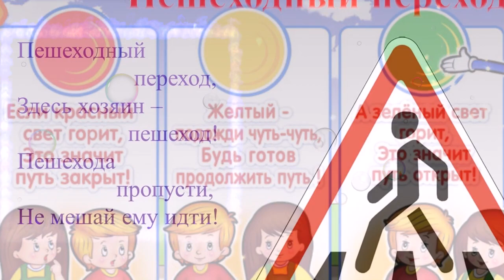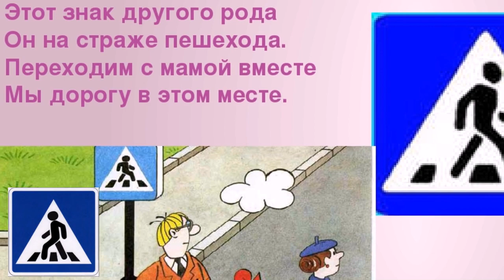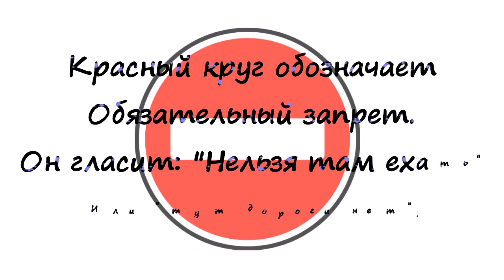ПРАВИЛА ДОРОЖНОГО ДВИЖЕНИЯ ДЛЯ САМЫХ МАЛЕНЬКИХ! СМОТРЕТЬ ВСЕМ!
Конкурсная работа Павлова Виктора - г. Истра

Друзья!!! Присылайте нам свои песни! На лучшие из них мы сделаем видеоролики и опубликуем на нашем канале!